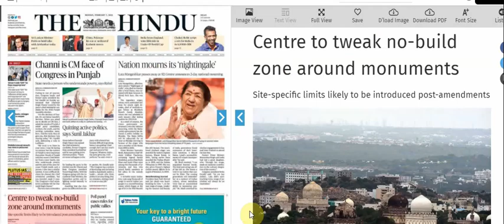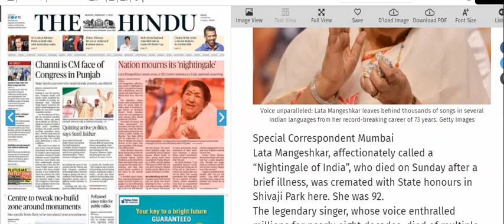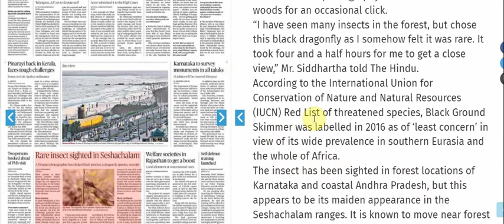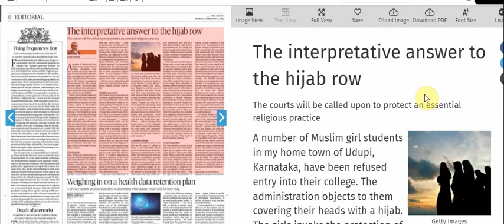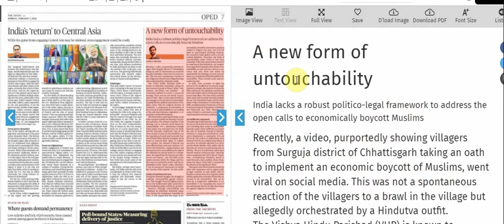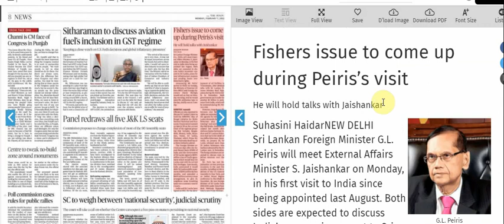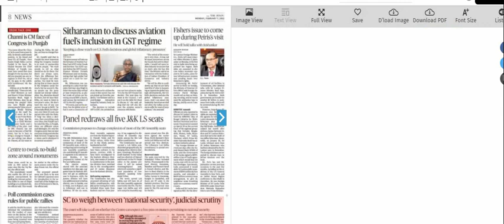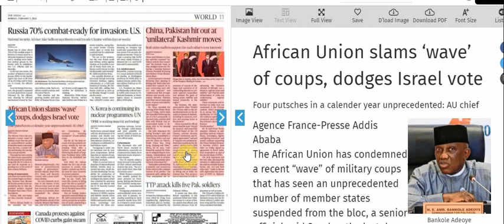07 February 2022 | The Hindu Newspaper Analysis | The Hindu Newspaper Today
Your small contribution will be a booster for Volcano IAS Academy
Please Pay for Support Volcano IAS Academy .
Even your small amount is very important for us.

For support click on link given below:-

07 February 2022 | The Hindu Newspaper Analysis | The Hindu Newspaper Today | The Hindu Analysis

UPSC EPFO
RPSC exams